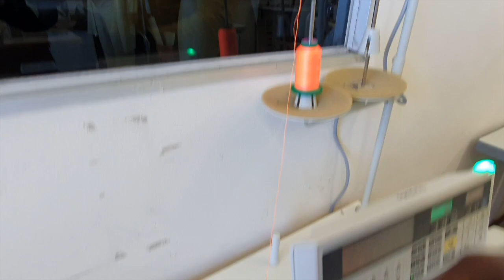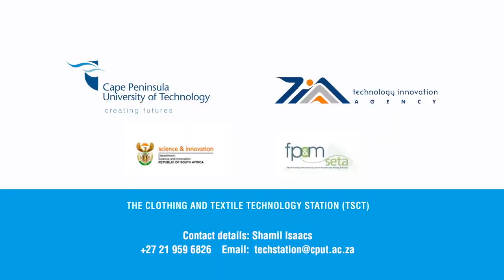2. Threading your industrial plain machine (Xhosa)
Learn how to properly thread your industrial plain machine.